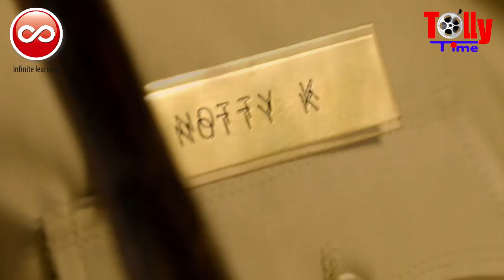কবে মুক্তি পাচ্ছে ইন্সপেক্টর নটি কে-র ট্রেলার? | Inspector Notty K | JEET | Nusraat Faria